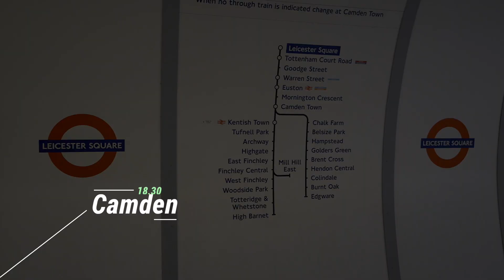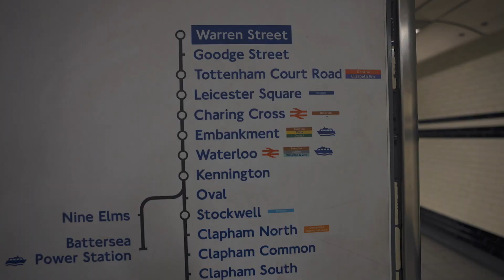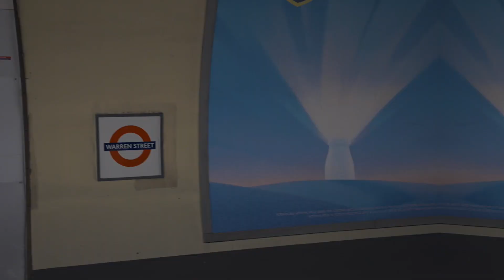Travelling To Africa Solo As A Female || Pack With Me In London || Vlog 159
Hey guys!  Travelling To Africa Solo As A Female. Come pack with me in London for my next holiday destination.
I was super apprehensive at first, but I was pleasantly surprised by how warm and welcoming all the locals were to me. I take you through my typical routine for my holiday prep! Hair, nails and a change of earrings.

Linz

00:00 Introduction
01:41 Appointments
03:50 Making Dinner
05:34 Packing
07:17 Spending Xmas Alone
11:01 The next morning
11:47 Changing Earrings
13:19 Train to Airport
15:14 Leaving London